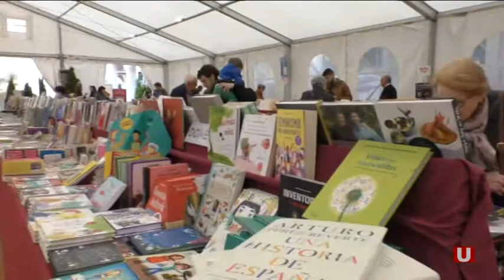Dos benicarlandes presenten nous títols a la Fira del Llibre de Castelló